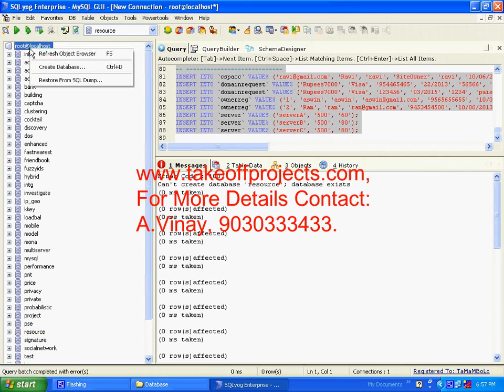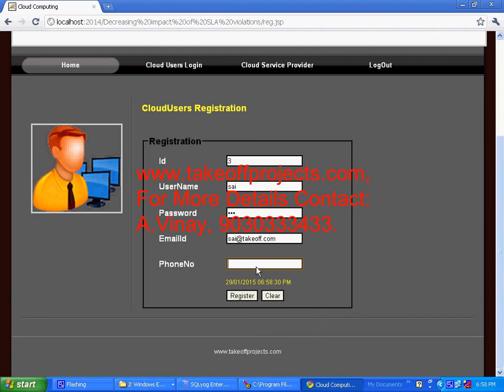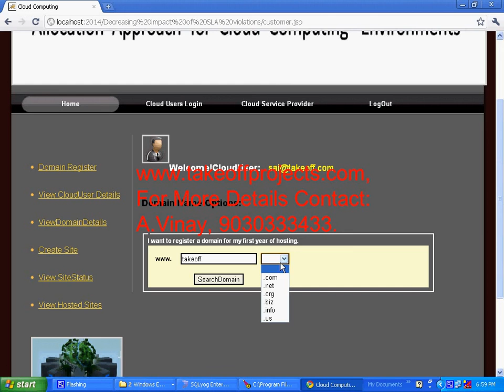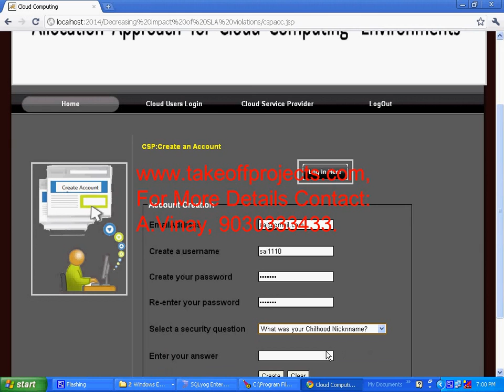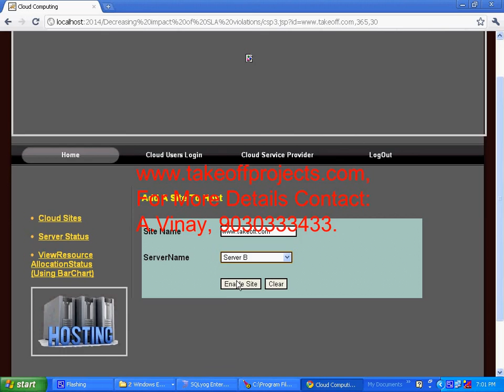Decreasing Impact of SLA Violations A Proactive Resource Allocation Approach for Cloud Comput